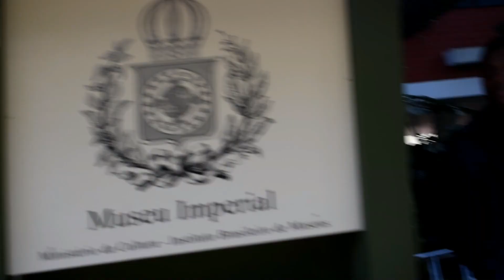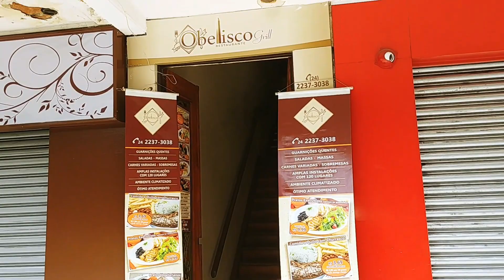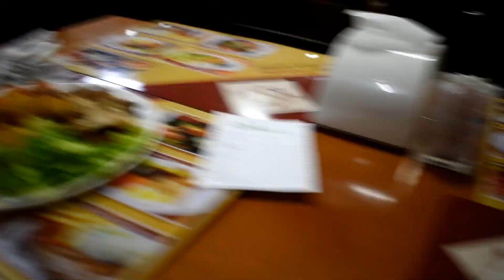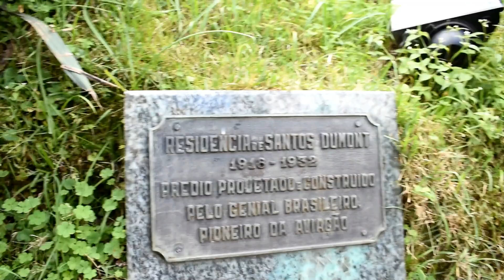MUSEU IMPERIAL + FEIRINHA DE ITAIPAVA | O QUE FAZER EM PETRÓPOLIS | EPISÓDIO 02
Parte 02 do vídeo sobre a cidade de Petrópolis - Rio de Janeiro
famosa por ser a cidade Imperial. Aqui se concentra um pouco da história do nosso país, há várias construções lindas da época do império.